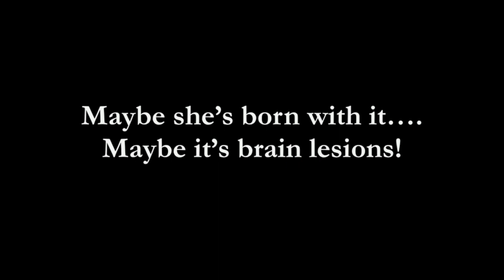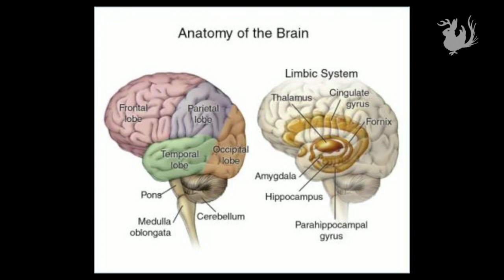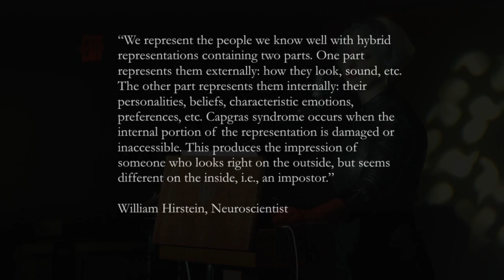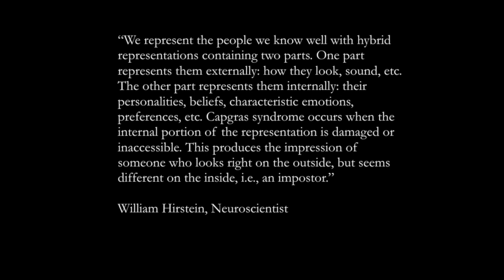This Is Not My Beautiful Wife: The Capgras Delusion | Odd Salon IMPOSTER 4/7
Odd Salon: IMPOSTER
Eva Galperin ~ This Is Not My Beautiful Wife: The Capgras Delusion

“My parents looked kind of funny the other day, too. I think they’ve been replaced by impostors, just like Dave.”
Learn more about the syndrome where people believe their loved ones have been replaced by an exact duplicate.

Stories of cunning charlatans & mischievous mountebanks, fakes, frauds & great pretenders.

Curated by Michael Brodhead

Camera: John Adams
Edit/Post production: John Adams
Sound: Steen
Expert talks on odd topics; odd talks on everything else.

Odd Salon is an evening series of cocktail hour lectures based in San Francisco, featuring short talks illuminating extraordinary and unusual chapters from history, science, art, and adventure.
We invite experts and amateurs alike to have a drink with us and share inspiring and strange tales so we can all learn something new.

Twice monthly at Public Works SF. Occasionally elsewhere.